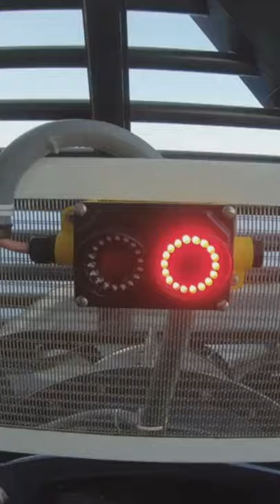Exclusive travel and lifestyle | The most Luxury Cruises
How to travel more while saving money or even for free

-This video has no negative impact on the original works (in fact it helps them because we further spread their message and share them. People are more likely to believe and buy from someone they've seen 100 times than from someone they're seeing for the first time).

How can you benefit from us using your video?

- It's scientifically proven that people buy from people they see often. It's all about personal branding. People like you spend a fortune on advertising. Our videos get hundreds of thousands of views every month. You can sell things more easily because of the social proof we provide.